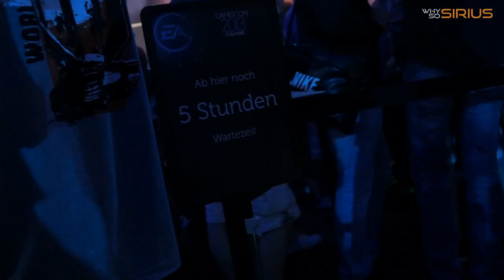gamescom ...das Geilste kommt zum Schluss